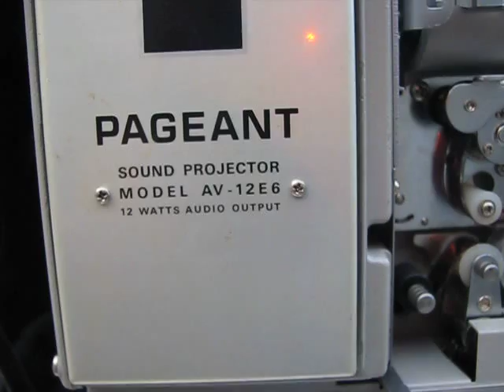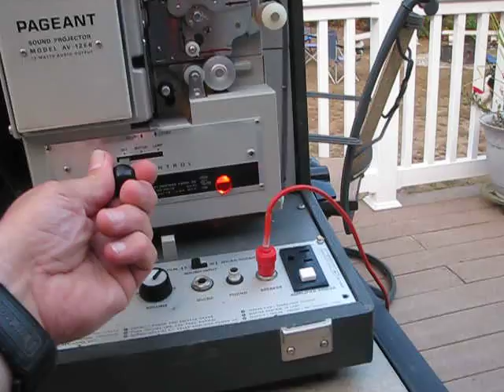Kodak Pageant 16mm Movie Projector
Picked this up at a garage sale for cheap.Works great, 750 watt bulb. Optical audio.